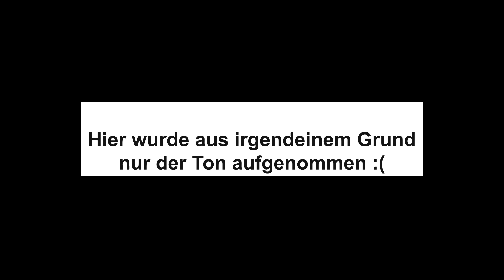Minecraft Polizeistation bauen | Tutorial | TheMoGamer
Hallo Leute und Herzlich Willkommen zu einem weitern Tutorial auf meinem Kanal. Heute zeige ich euch wie ihr relativ einfach eine Polizeistation in Minecraft bauen könnt.
Viel Spaß!!!